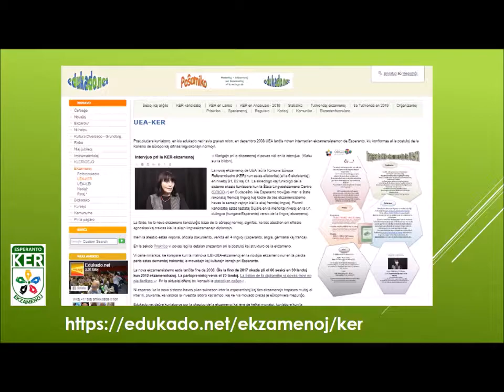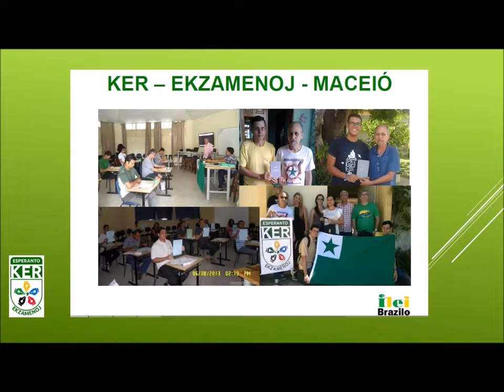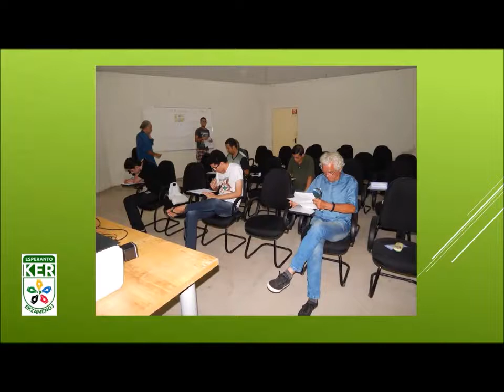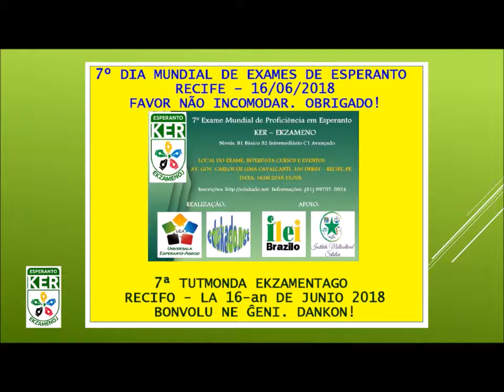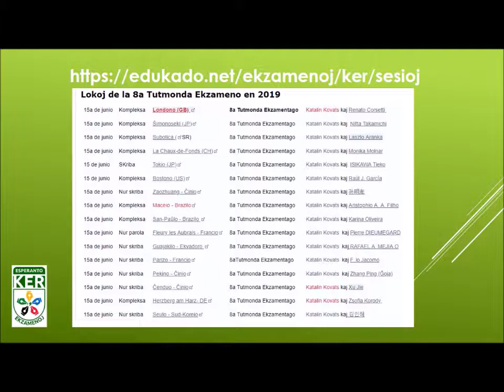KER Ekzamenoj Maceió-Recife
Vídeo sobre os Exames internacionais de Esperanto pelo Quadro Europeu Comum de Referências. Falantes da língua Esperanto podem fazer os exames de proficiências nos níveis B1, B2 e C1.

Video pri la internaciaj ekzamenoj de Esperanto laŭ la Komuna Eŭropa Referenckadro. Parolantoj de Esperanto povas trapasi la ekzamenojn je la niveloj B1, B2 kaj C1.